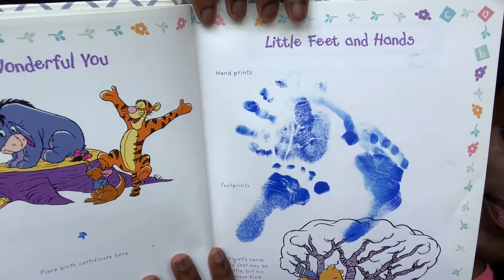Story Time: Things I did when I was born